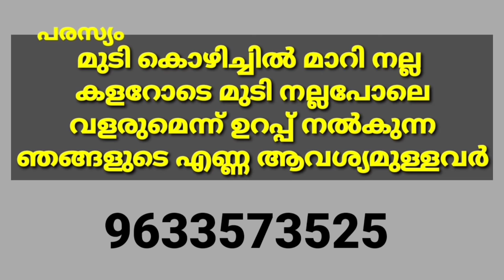ലൈംഗിക ബന്ധത്തിലെ സമയം കൂട്ടാൻ വെറും രണ്ട് ഗ്രാമ്പു മതി. പാരമ്പര്യ ഗ്രന്ഥത്തിൽ കണ്ട മരുന്ന്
HIMAMI BEARD OIL

താടിരോമങ്ങൾ നല്ല തിക്കായി കളറോടെ വളർച്ച ഉറപ്പ് നൽകുന്ന എണ്ണ

നാം ആഗ്രഹിക്കുന്ന രീതിയിൽ നല്ല മൊഞ്ചുള്ള ഉള്ളോടുകൂടിയുള്ള താടിവളരാൻ  100% ഈ എണ്ണ ഫലം ചെയ്യുന്നു

ആവണക്ക് എണ്ണയോടൊപ്പം ആമൂല്യമായ പച്ചമരുന്നുകൾ ചോർത്ത് ഉണ്ടാക്കുന്നതാണ്

ഉപയോഗിക്കുമ്പോൾ ശ്രദ്ധിക്കേണ്ടത്:
ഇത് പുരട്ടാവുന്നതാണ്. കുളിക്ക് മുമ്പാകണമെന്ന നിബന്ധനയില്ല .താടിയിൽ എത്ര സമയം അധികമായി ഉണ്ടാകുന്നു അതിനനുസരിച്ച്  ഫലം കൂടുന്നു

കഴുകിക്കളയുമ്പോൾ ആദ്യം ഉപയോഗിക്കുന്ന ഒരു മാസം സോപ്പ് പൂർണമായും ഒഴിവാക്കി പയറുപൊടിയോ ചെമ്പരത്തി താളിയോ മാത്രം ഉപയോഗിക്കാൻ ശ്രദ്ധിക്കുക .

ചെമ്പ് കളർ .ചുവപ്പ് കളർ തുടങ്ങിയ താടിരോമങ്ങൾ കൊണ്ട് ബുദ്ധിമുട്ടുന്നവർ .വൈദ്യ ഷോപ്പിൽ പോയി ത്രിഫലചൂർണം വാങ്ങി
21 ദിവസം അതിരാവിലെ കാൽ സ്പൂൺ അര ഗ്ലാസ് വെള്ളത്തിൽ കലക്കി വെറു വയറ്റിൽ കുടിക്കാനും എണ്ണ കൃത്യമായി തേക്കാനും ശ്രദ്ധിച്ചാൽ .എല്ലാം മാറി നല്ല താടി നിങ്ങളിലുണ്ടാവും തീർച്ച
പൂർണമായ സഹകരണം പ്രതീക്ഷിക്കുകയാണ്

100 ml- 380

200 ml - 760  രൂപ + courier charge

courier charge All Kerala 60

*Acount nomber*

Holder Name : Muhammed sahad PA
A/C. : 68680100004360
IFSC :BARB0VJBADI *[BARB ക്ക് ശേഷം 0 പൂജ്യം ആണ്]*
Badiyadka branch

പണം അയച്ച റസിപ്റ്റ്. നിങ്ങളുടെ അഡ്രസും watsap ചെയ്യുക
എണ്ണ നിങ്ങളുടെ അടുത്തുള്ള കൊറിയർ ഓഫിസിൽ എത്തിച്ചു തരും

*ഒർജിനൽ തേൻ ആവശ്യമുള്ളവർക്ക് കുറച്ച് ഉണ്ട്*

വലിയ തേനാണ് ചെറു തേൻ ഇല്ല

വില
1 കിലോ :600* + courier charge

അരക്കിലോ :300* +courier charge

സഹകരിക്കുക .